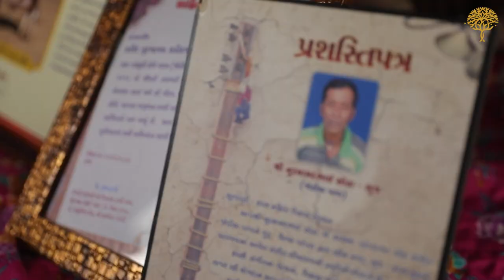The Unique Sounds of Kutch | Musical Instruments from Gujarat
Did you know that some of the communities of Kutch have very unique musical instruments that reflect old journeys and connections? Join us as we discover some of these fascinating instruments and celebrate the Unique sounds of Kutch.